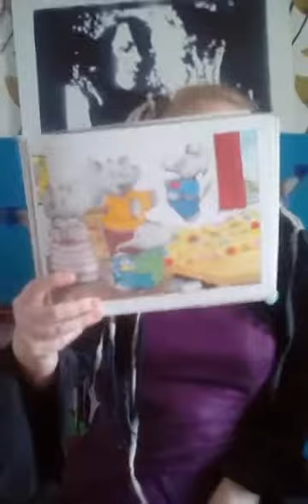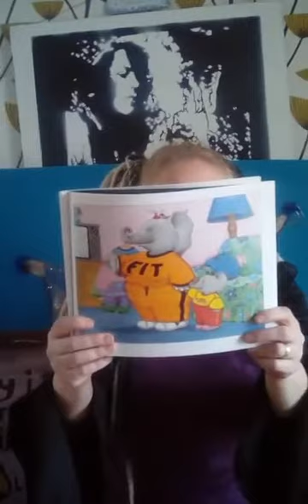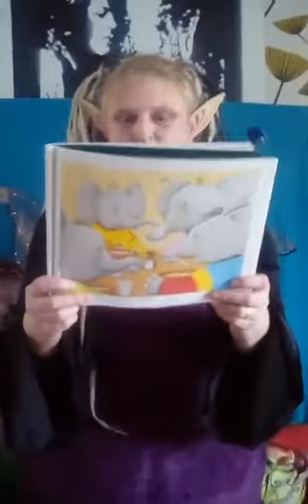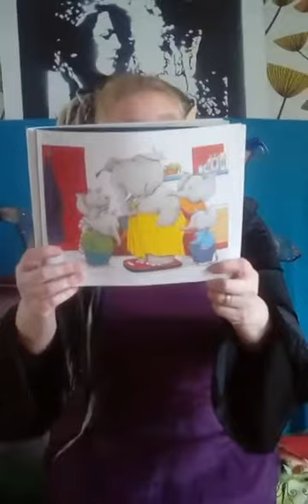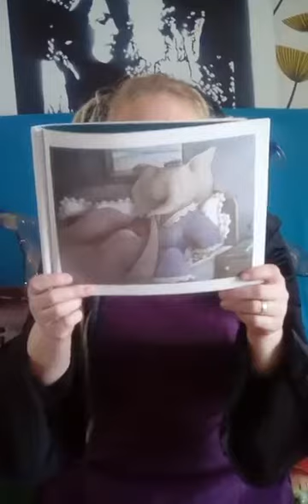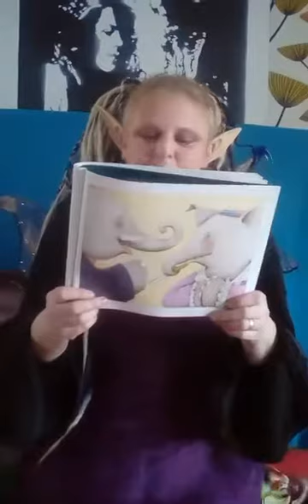Freyja The Fairy Storytime 'A Peace of Cake' written by Jill Murphy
Freyja The Fairy reading for your children, watch to see how the Northern Fairy Freyja enchants both the young and old with her unique style to catcher the imagination and promotes reading in the very young
Stories and Storytime with Freyja The Fairy on Youtube , follow now